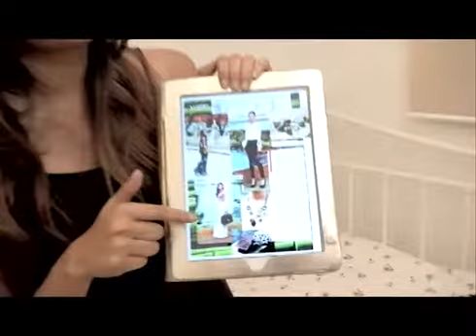CNN Philippines News You Can Trust